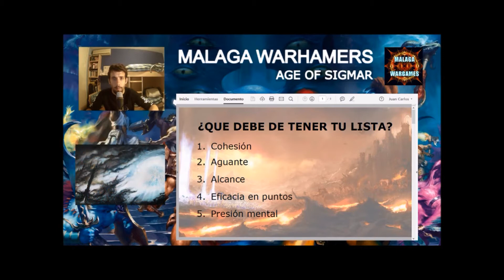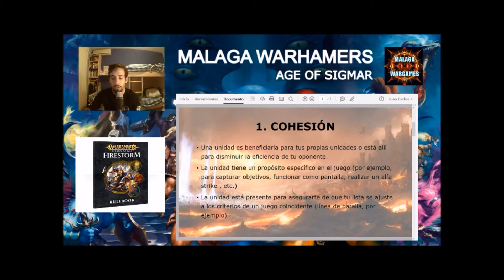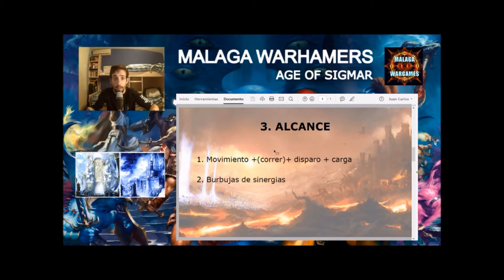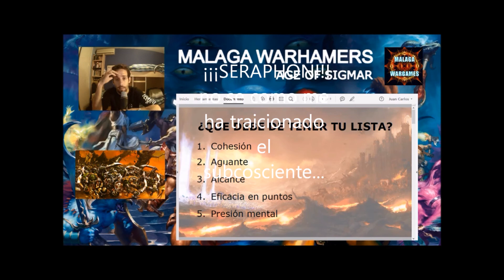Age of Sigmar Episodio 9: 5 cosas que tu lista de ejercito debe cumplir